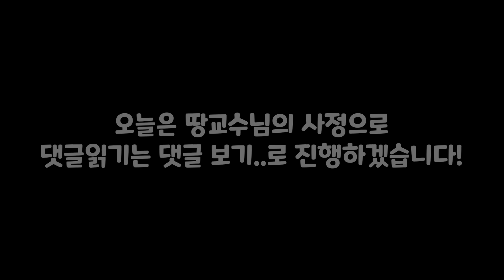챌린저한테 훈수두는 역대급 골드 서포터.. 정신이 아득해지네요.. 【전프로원딜】【챌린저 원딜】【롤 재판】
두 시간 내내 같은 말만 앵무새처럼 반복했어요.
듣다 지친 편집자도 쓰러졌습니다.

▶인스타
zz5152zz